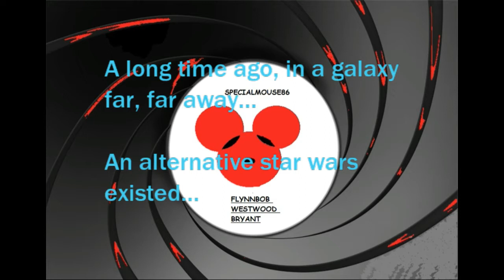ALTERNATIVE STAR WARS NO8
ALTERNATIVE STAR WARS